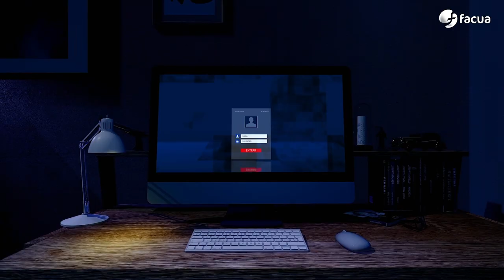En Ocasiones Veo Fraudes #16 | No, el impuesto al plástico no encarece la bolsa + que las naranjas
00:00 Señor Feijóo, el impuesto al plástico no encarece la bolsa más que las naranjas.
03:15 La semana pasada...
03:52 Tras la denuncia de FACUA, el Ayuntamiento de Leioa ordena retirar los carteles donde dicen que no dejan entrar con comida o bebida de fuera.
06:01 La matriz de la OCU, Euroconsumers, cobra 1,4 millones de euros de HP tras renunciar a demandarla.
09:47 Desde el 29 de junio está prohibido realizar llamadas comerciales no autorizadas por los consumidores.
12:09 Terror en el supermercado: Bimbo recurre al truco de la reduflación en sus magdalenas de marca La Bella Easo.
14:38 Te ayudamos: ¿Cómo es la cuenta de pago básica de los bancos? Tope de tres euros al mes en comisiones y gratis si cumples requisitos de vulnerabilidad.
17:25 Te puede pasar a ti: BBVA devuelve a un socio de FACUA 2.900 euros sustraídos tras la llamada de un falso empleado del banco.
20:29 Top timos en...:Te contamos las 10 tomaduras de pelo en las que incurren muchos comercios durante las rebajas.
24:14 Despedida
24:58 La llamada al mánager, Sergio Pazos

En el editorial, el secretario general de FACUA desmonta la afirmación del presidente del PP, Alberto Núñez Feijóo, de que el impuesto al plástico ha provocado que una bolsa sea más cara que un kilo de naranjas.

Las tres noticias de actualidad del programa: tras la denuncia de FACUA, un ayuntamiento vasco ordena a Yelmo Cines que retire los carteles donde prohíbe la entrada con comida o bebida comprada fuera, la matriz luxemburguesa de la OCU cobra 1,4 millones de HP tras renunciar a demandarla y entra en vigor la prohibición de realizar llamadas comerciales no autorizadas.

En Terror en el supermercado, David Ávila desvela cómo Bimbo se sube al carro de la reduflación con sus magdalenas La Bella Easo.

En nuestra sección Te puede pasar a ti, explicamos cómo una socia de FACUA ha recuperado 2.900 euros que le sustrajeron de su cuenta después de recibir la llamada de un estafador que se hizo pasar por empleado de BBVA.

En Te ayudamos, Keka Sánchez te cuenta en qué consiste la cuenta de pago básica.

Y estrenamos sección: Top timos en... ¿Sabes cuáles son las10 tomaduras de pelo que puedes sufrir en las rebajas?